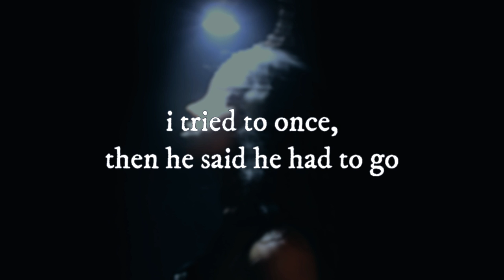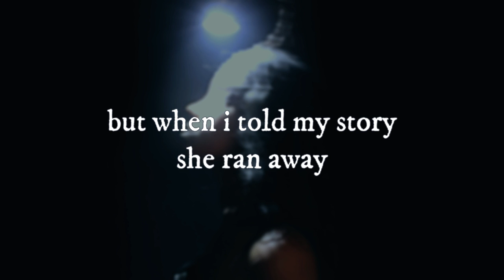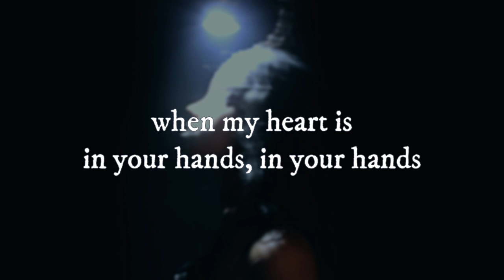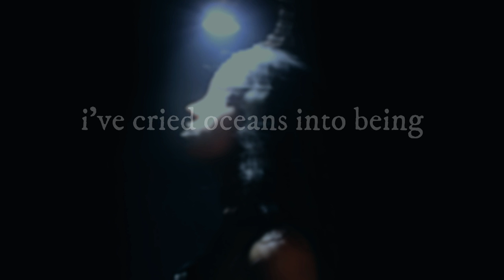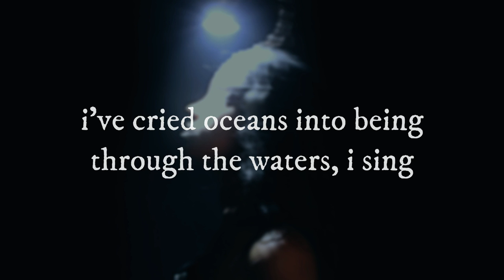When Humans Had Wings - Ugly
Track 9 from my album UGLY, now streaming everywhere. Get a download of the UGLY companion e-book & the b-sides album when you buy UGLY on any platform.

UGLY is a concept album that explores the spiritual function of uglyness, inspired by my spirit animal: the deep sea anglerfish. May its message illuminate your soul.

Album credits:
Produced and Performed by Alicen Grey | whenhumanshadwings.com
Mixed and Mastered by Dan Konopka | danielkonopka.com
Cover Art by Crab Scrambly
Registered with BMI. Distributed by CDBaby.

This album is dedicated to God, Breyer P-Orridge, and my soulmate.